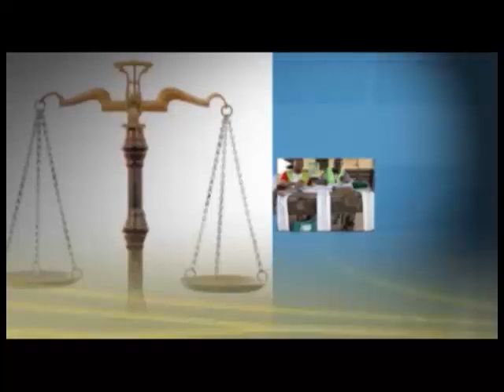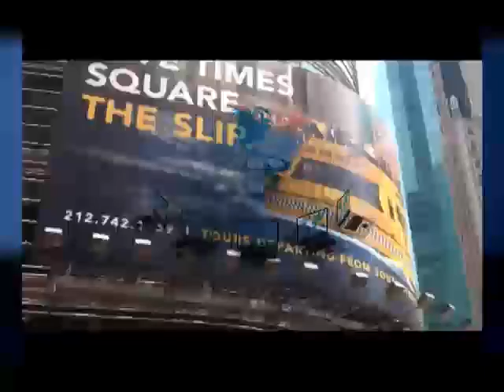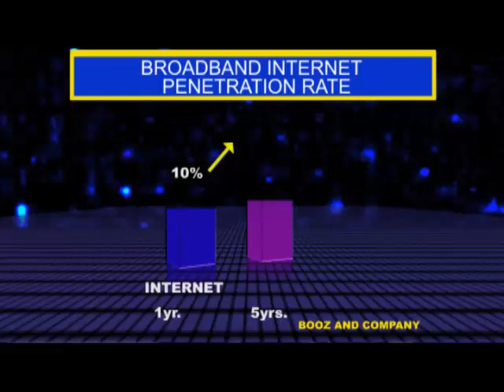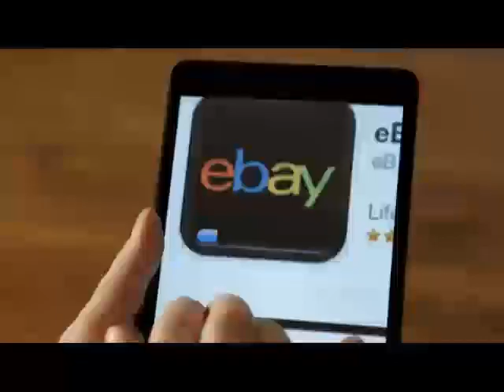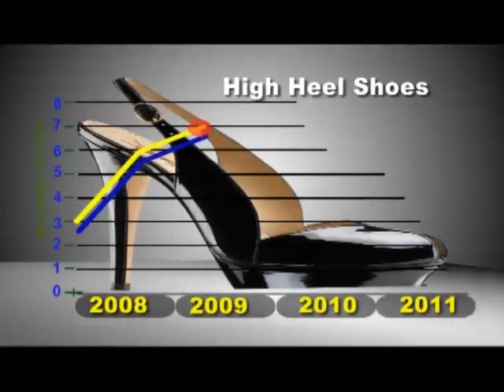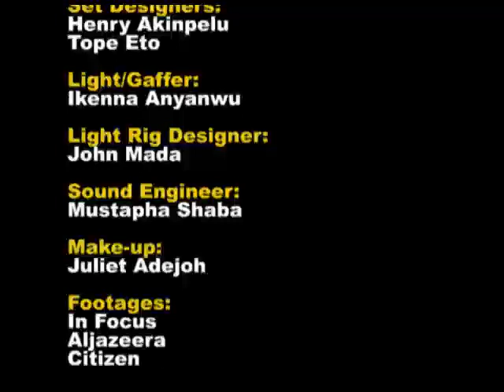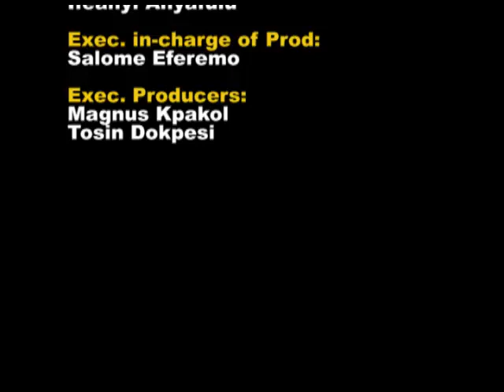The violence of unsafe drinking water in africa